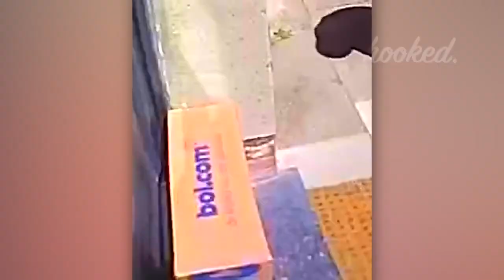Best Fails 2022 | Instant Regret | Funny 😂😂😂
Best Fails compilation of 2022